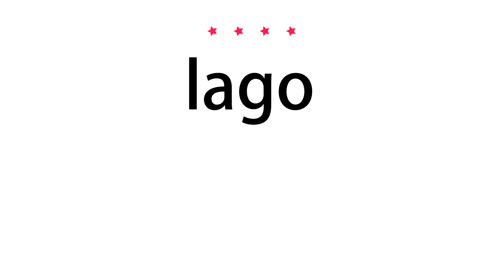How to pronounce lago - Vocab Today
The pronunciation of the word lago in Amercian accent is demonstrated in this video. If the word is from another language, such as brand name, it will be pronounced in its original language. Based on the word frequency, this is of 4 stars difficulty.